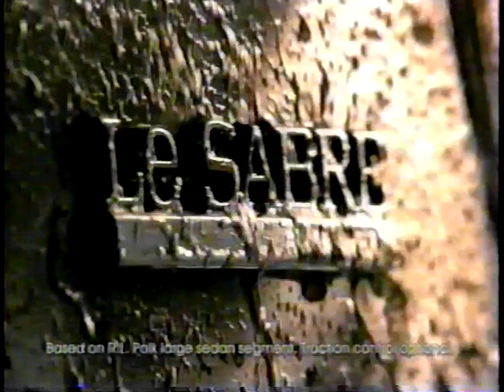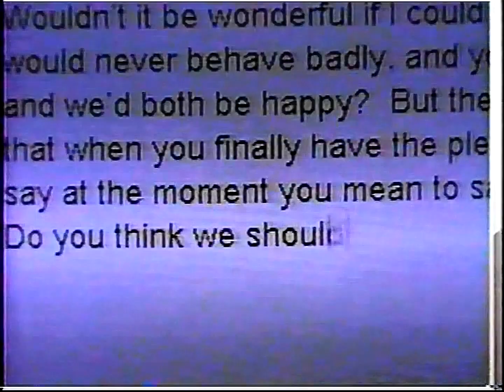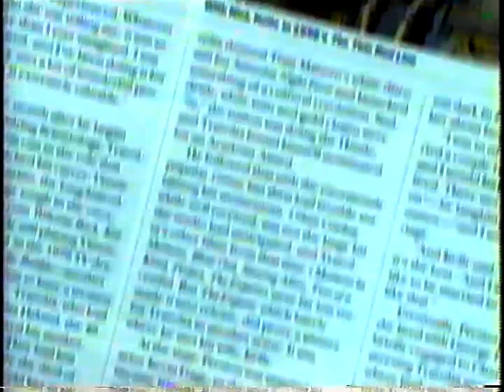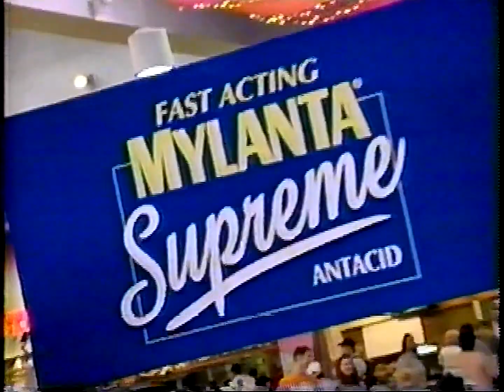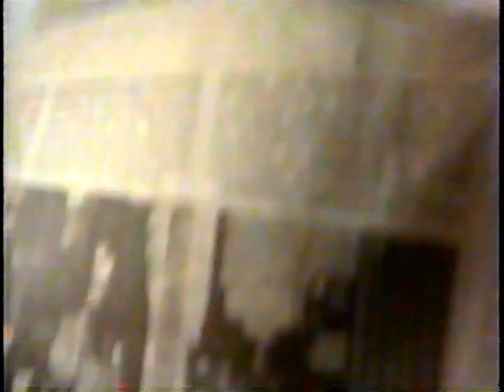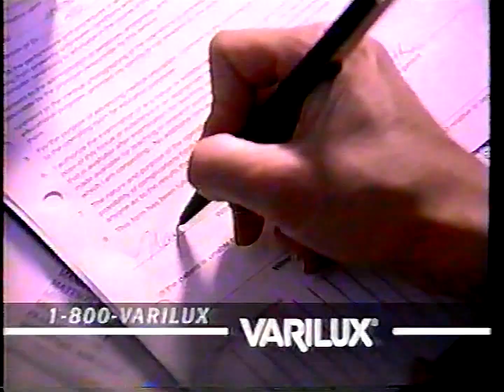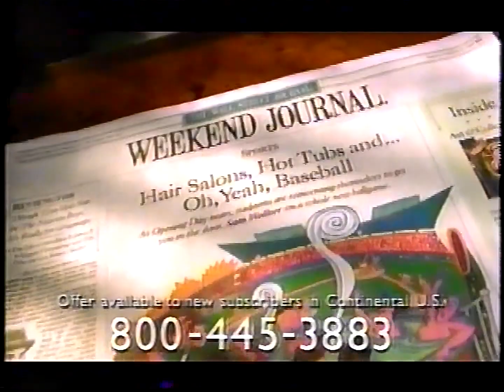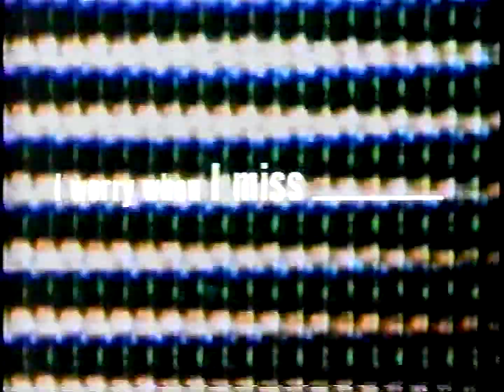1999 A&E Commercials, Show Promos, Bumpers | Biography: Brian Wilson, A Beach Boys Tale | 6/20/99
Just the commercials, promos, and bumpers that ran during the 6/20/99 broadcast of A&E Biography: Brian Wilson (with Harry Smith).

Content includes:

A&E Brian Wilson Biography bumper
2000 Buick LeSabre commercial
Cotton commercial
Best Buy commercial
LoJack commercial
A&E The Bunny Years promo
A&E Biography By Demand promo
Downy Care commercial
Energizer Batteries commercial
A&E Connie Francis Biography promo
A&E A Week of Sherlock Holmes promo
Super-Net commercial
Armstrong Cable Services Pay Per View: You've Got Mail promo
Terminix commercial 1
Ethan Allen E.A. Kids commercial
GMC Jimmy commercial
A&E Biography Magazine commercial
Zocor commercial
Pier One commercial
Purina Dog Chow commercial
A&E Biography Brian Wilson: A Beach Boy's Tale & The Pet Sounds Sessions CD Box Set offer
Mylanta commercial
DirecTV commercial
Meow Mix commercial
A&E 60's Sweethearts Week promo
Armstrong Cable Services: TCM Summer of Darkness promo
Armstrong Cable Services: HGTV Restore America with Bob VIla promo
Varilux Lenses commercial
LoanWorks.com commercial
A&E Guns In America promo
Prilosec commercial
Dr. Scholl's Cushlin Gel Corn Removers commercial
Wall Street Journal commercial
Armstrong Cable Services Cable Tech job opening
AIM Mutual Funds commercial 1
Ford Motor Company commercial
The Biography Channel promo
Schick Silk Effects+ commercial
AIM Mutual Funds commercial 2
Terminix commercial 2
AT&T net.working commercial
A&E Biography Brian Wilson video offer
A&E Biography.com promo

Wikipedia says: "Biography is an American documentary television series and media franchise created in the 1960s by David L. Wolper and owned by A&E Networks since 1987. Each episode depicts the life of a notable person with narration, on-camera interviews, photographs, and stock footage. The show originally ran in syndication in 1962–1964, and in 1979, on A&E from 1987 to 2006, and on The Biography Channel (later Bio, now FYI) from 2006 to 2012. After a five-year hiatus, the franchise was relaunched in 2017. Over the years, the Biography media franchise has expanded domestically and internationally, spinning off several cable television channels, a website, a children's program, a line of books and records, and a series of made-for-TV movies, specials, and miniseries, among other media properties. Biography has won a Peabody Award (1962) and three Emmy Awards (1997, 1999, 2002).

Biography began as an early 1960s syndicated television series produced by David Wolper and narrated by Mike Wallace. It won a Peabody Award, launched Wallace's journalism career, and became a standard in biography films, widely shown in classrooms. After a one-year revival in 1979, the show returned on A&E Networks in 1987. In 1990, A&E began producing new episodes, and expanded the show into a multimedia franchise. By the turn of the century, Biography became A&E's "flagship" program, winning three Emmy Awards, growing from one night per week to seven, and spawning its own cable television channel, several spin-off shows, a website, made-for-TV movies, mini-series, books, audio books, records, and even a board game. The show's ratings eventually slipped and its airtime was reduced to one night per week, then exclusive to The Biography Channel (now FYI). Production of new episodes ceased in 2011 and Biography was almost entirely off the air by 2012. In 2017, A&E relaunched the Biography franchise with a series of TV specials and miniseries. As of 2022, episodes are also shown on Story Television."